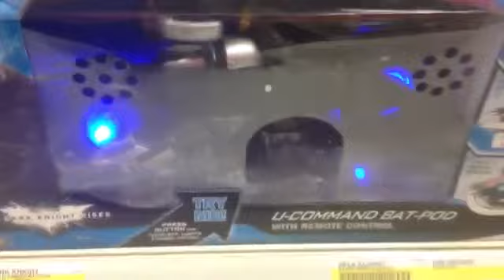Tdkr U Command Bat Pod Demo At Target!